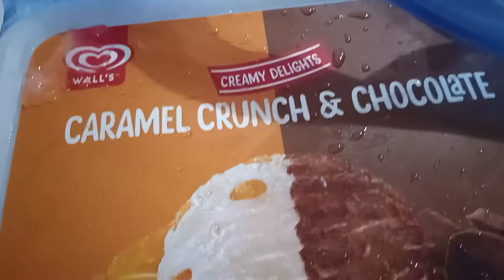Do hison me takseem . Hanif park Day life vlogs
day life vlogs daily routine

day life vlogs